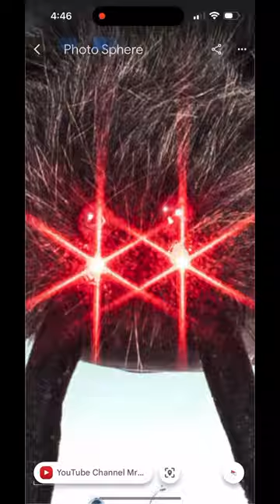I found a tarantula with red eyes attacking the city on Google Earth ￼￼